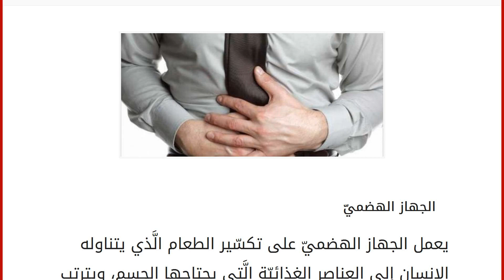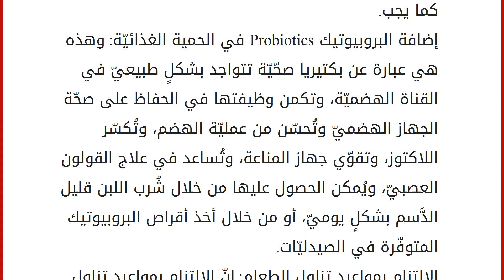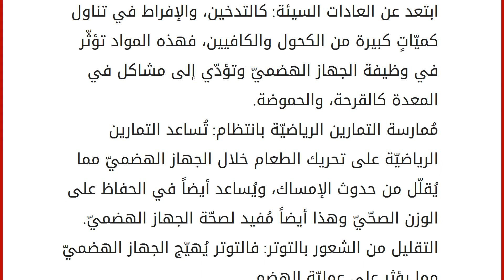كيف نحمي جهازنا الهضمي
الجهاز الهضميّ
يعمل الجهاز الهضميّ على تكسّير الطعام الَّذي يتناوله الإنسان إلى العناصر الغذائيّة الَّتي يحتاجها الجسم، ويترتب على إهمال الإنسان لصحّة جهازه الهضميّ العديد من الأضرار في هضم الطعام وامتصاص العناصر الغذائيّة وغيرها ممّا يترتب عليه الإضرار بصحّة الجسم ككُل، ويتأثر الجهاز الهضميّ بنوعيّة الطعام ونمط الحياة الَّذي يعيشه الإنسان، وباتّباع الإنسان لأساليب صحّيّة في التغذيّة وغيرها سيؤدّي ذلك إلى قيام الجهاز الهضميّ بوظائفه بشكلٍ أكثر فاعليّة. طرق حماية الجهاز الهضميّ تناول الطعام الَّذي يحتوي على كميّاتٍ كبيرة من الألياف: كتلك الموجودة في الخُضار، والحبوب الكاملة، والفواكه وغيرها، فهذه ستُساعد على تحريك الطعام في الجهاز الهضميّ بانتظام مما يُقلّل من فرصة حدوث الإمساك، وما يترتب عليه من امراض أخرى كالبواسير، والقولون العصبيّ وغيرها. الحصول على الألياف الذائبة وغير الذائبة: من الضر